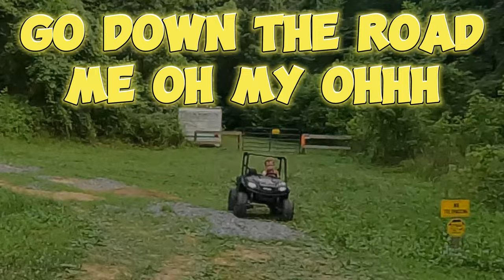We Are Closing The Gate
One of our gates has been down for a while now so we needed to get it back in operation...with bubbas help of course#offgrid

Amazon Store